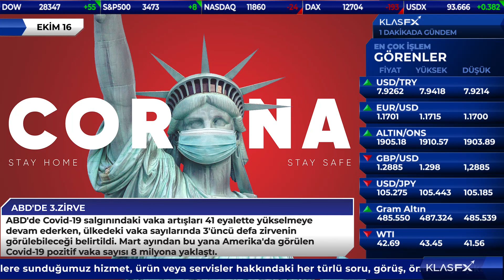TRUMP VERGİ KAYITLARINI AÇIKLAYABİLİR